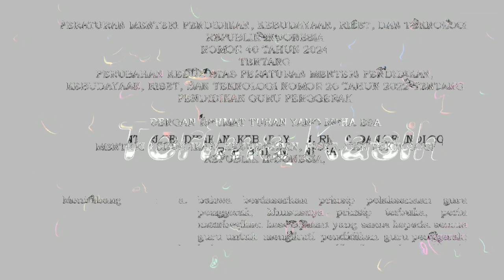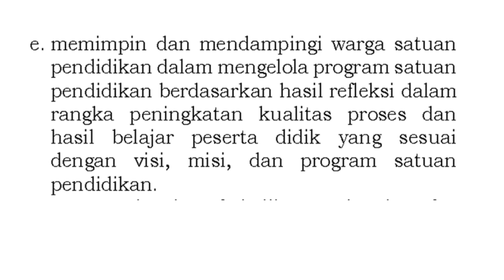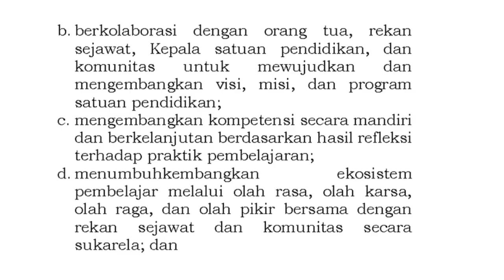Profil Guru Penggerak Antara Harapan dan Kenyataan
Pendidikan Guru Penggerak adalah program pendidikan kepemimpinan bagi guru untuk menjadi pemimpin pembelajaran. Program ini meliputi pelatihan daring, lokakarya, konferensi, dan Pendampingan selama 6 bulan bagi calon Guru Penggerak. Selama program, guru Guru penggerak diharapkan menjadi pemimpin- pemimpin pendidikan di masa depan yang mewujudkan generasi unggul Indonesiaru tetap menjalankan tugas mengajarnya sebagai guru. Untuk mengukur atau standarisasi guru penggerak maka diperlukan Profil guru penggerak Lalu seperti apa profil guru penggerak itu ? Silahkan disimak paparan berikut sampai selesai @kangedibae